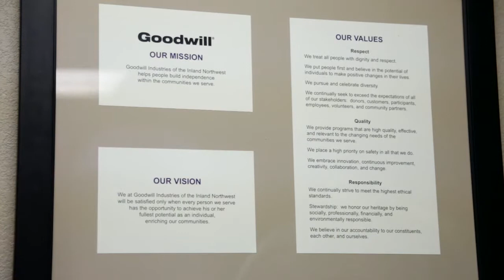Alex | Goodwill: 2015 Graduate of the Year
Alex overcame a life of drug addiction and time in and out of jail. When he came to Goodwill, he was ready to get his life on track, and get back those good things that he wants in life -- family, work, being needed and wanted. He has found that. On March 11, 2016, we celebrated Alex's achievements with the Graduate of the Year Award.